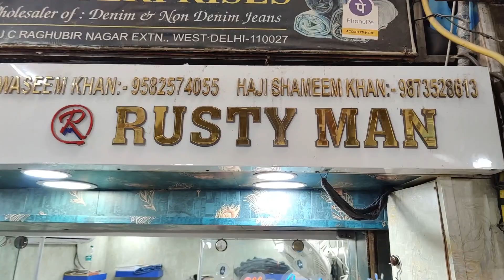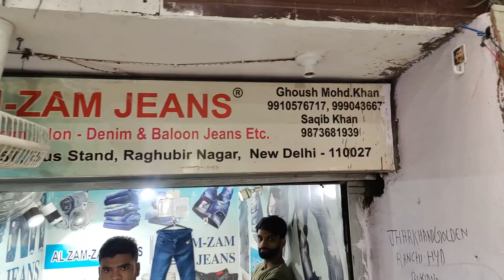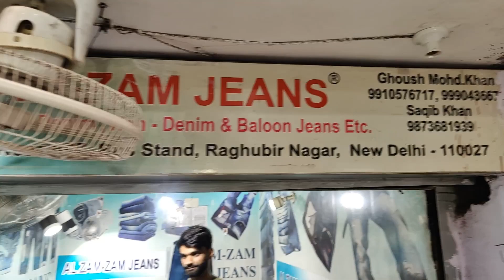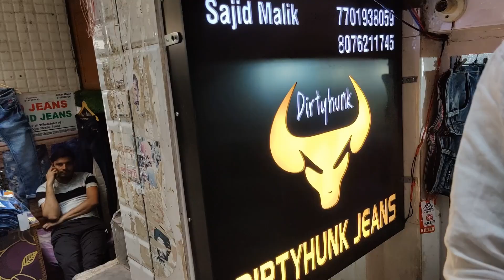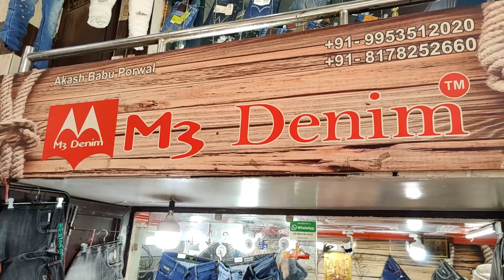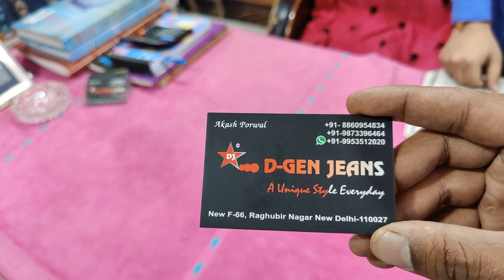Raghubir Nagar Jeans Market, Gandhi Nagar/Tank Road se bhi Sasta | Wholesale Jeans Market रघुवीर नगर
WARNING

यह विडियो सिर्फ ज्ञान और मनोरंजन को ध्यान में रख कर बनाया गया है | इस विडीओ में किसी भी तरह का कोई promotion नहीं किया जा रहा है | अगर इस वीडियो को देखकर कोई भी व्यक्ति माल खरीदता है | तो Arun Vlogs YouTube चैनल और YouTube की कोई भी जिम्मेदारी नहीं होगी | तो आप सब || अपनी बुद्धि से खरदारी करे और सामान ख़रीदे || थैंक यू

Cover Topics :

first copy jeans wholesale market in delhi
first copy jeans in delhi
wholesale jeans
cheap price jeans online
cheap price jeans in delhi
cheap price jeans
cheapest jeans online
jeans wholesale
branded jeans wholesale market in delhi
jeans factory video
jeans wholesale video
jeans video
gandhi nagar
explore cities

Manufacturer of jeans
Jeans manufacturer
Jeans manufacturer in Delhi
Tank road Jeans manufacturer
Tank road Jeans wholesale market
Sasta jeans kaha mileage
Sasta jeans
Sasta jeans ki shop
Garment factory in Delhi
Garment Market in Delhi
Cloth market in Delhi
Gandhinagar Jeans market
Gandhi Nagar jeans manufacturer
Gandhi Nagar jeans wholesale market
Jeans factory in Delhi
How to start garment business
How to start garment factory,
How to start garment manufacturing company
Cheap price Jeans
Cheapest jeans manufacturer
Branded jeans manufacturer
Branded jeans manufacturer in Tank Road
Branded jeans at cheap price
Cheap price Jeans
Latest jeans video
Latest jeans collection Video
Latest garment video
New garment video
Surplus Jeans wholesale market
cheapest jeans in mumbai
cheapest jeans wholesale market
extra jeans
jeans factory
karol bagh wholesale market
cheap price jeans
cheapest jeans
jeans manufacturer in Gandhi nagar
copy jeans
first copy jeans
branded jeans
brand copy jeans
latest jeans video
jeans factory
mens jeans
girls jeans
kids jeans
funky jeans
sasti jeans market
jeans manufacturers in delhi new delhi
wholesale jeans market videos
branded Jacket wholesale in delhi market
new delhi  best wholesale jeans in gandhi nagar delhi
delhi branded jeans wholesale in delhi
best wholesale jeans in gandhi nagar
delhi jeans wholesale market in delhi
jeans market new delhi
delhi wholesale Jacket market videos
jeans manufacturer in gandhi nagar delhi
best wholesale jeans in gandhi nagar delhi
branded jeans wholesale in delhi
 best wholesale jeans in gandhi nagar new delhi
shirts manufacturers in delhi
Branded jeans wholesale
Expirtsurplus clothes:t-shirt
Exportbrandsin95%off
Hiddenexportsurplus
Surplus clothes
Export surplus wholesale market in delhi
expirtsurplus other
Benetton
Warehouse
Wholesale
Men
Quality
Top
Brand
Shirts
Tshirts
Export surplus
Garments
Surplus
Export
Branded
Brands at cheap price
Export surplus market
Wholesale markets in delhi